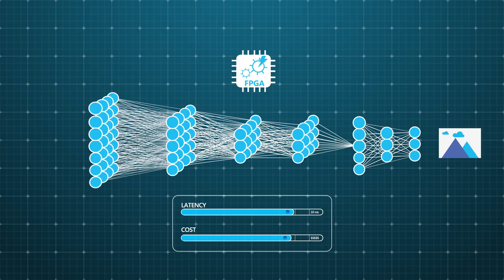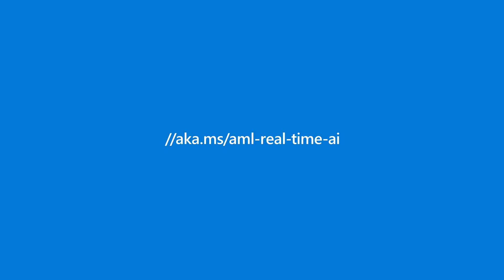Azure Accelerated Machine Learning with Project Brainwave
Azure Machine Learning Accelerated Models, powered by Project Brainwave, deliver real-time AI with phenomenal performance at affordable cost. The first accelerated model, with more accelerated models coming soon, is available now For context on FPGAs for Microsoft data centers, see also